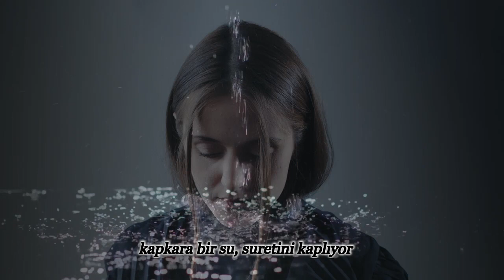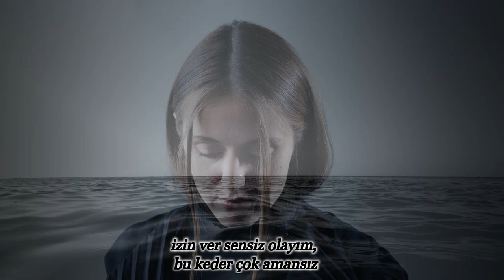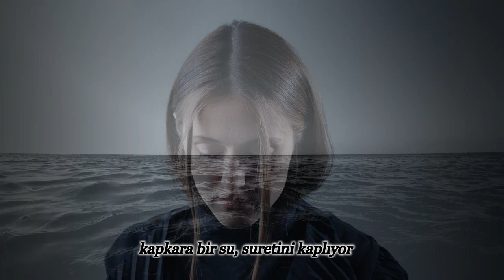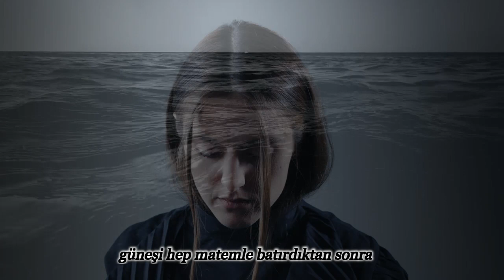ADNA - Black Water (Türkçe Çeviri)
Çok sevdiğimiz Adna'nın yeni yayınlanan 2. Stüdyo albümüne ismini veren "Black Water" şarkısı Türkçe çevirisi ile sizlerle. Black Water Adna'nın Closure albümünden sonra yazdığı ilk şarkıymış ve bir nevi onun devamı gibi diyebiliriz. "Closure" şarkısı için link; /Kanalımızda Adna'nın Başka şarkılarını da bulabilirsiniz. Diğer şarkılarına da göz atmanızı tavsiye ederiz.

Adna, 1994 İsveç doğumlu, Boşnak kökenli, Berlin'de yaşayan şarkıcı. Tarzını "Oldukça yumuşak ve melankolik" olarak tanımlıyor. Şarkılarına ağır perküsyon elemanları, akustik ve elektro gitarlar ve etkili arka plan vokalleriyle imzasını atıyor. Şarkılarında Boşnak ilahilerden ve halk müziğinden ilham alan Adna, kendine has Modern Indie ve Dark Folk tadında bir müzik tarzına sahip.